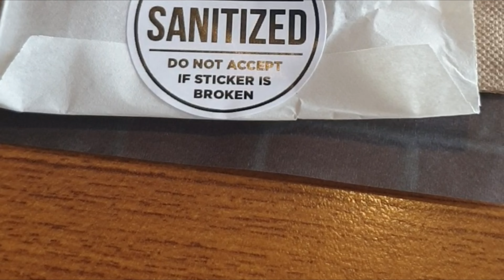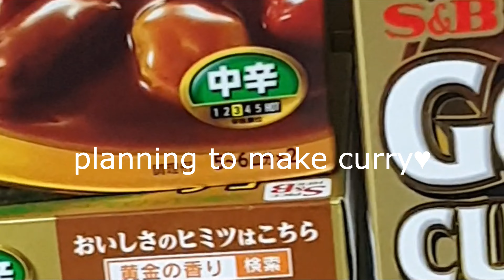vlog + food + cute package + more food!!!🤣🤣🤣 by TeN Vlogs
Sharing a glimpse of our simple and happy life as a married couple.

Facebook Ten Vlogs